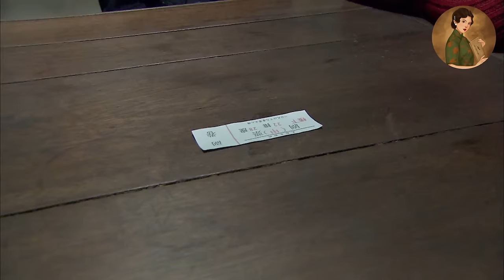【Full Movie】結婚8年，妻子不讓丈夫碰一下，丈夫當場怒提離婚，妻子後悔了！💕中國電視劇